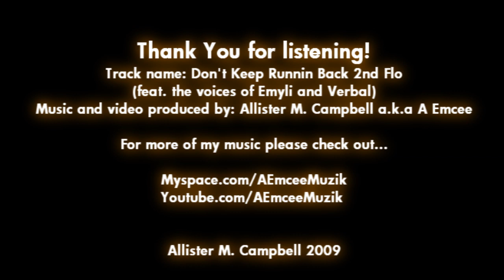"Don't Keep Runnin Back" 2nd Flo - A Emcee feat. Emyli and Verbal (Throwback Track/Classic)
This is the 2nd original instrumental I uploaded to this site. This is one of my dream collaborations...I still love it.

Here's the original description I had for it on my "A Emcee Muzik" page when it was around :

Since im taking a break from ReMiXing vg music...I have another un-video game related upload. This instrumental is a follow up to one of my first orginal beats I made 1 year ago (2008)  when I started off with music making. That beat was really repetitive, however, it did get alot of listens and people liked it (on Myspace)...so I figured its time for an update. The result came out better than I expected, it resembles the original, but could of been something completly different as well (Really was gonna call it "On My Mind"). The first version was inspired by J-Pop singer Emyli's voice (I took all of her english lyrics that were mixed with japanese words in an M-Flo track, and made them into a sentence...then played piano over it). She is my 2nd favorite female singer in Japan right now (1st of course being Crystal Kay). So, I figured to pair her up for a un-offical reunion track with one of my favorite rappers PERIOD, Verbal/ L Universe (they had a song together called Tekito Lover). I couldnt find any accapella wordplay with Verbal...so I only managed to have him start off the track, if you know Crystal Kays music, you will reconize what hes saying. As for the actual arrangement, it was fun to make...and probably sounds a bit too much like my other tracks. In any case...I feel this is probably my best orginal work to date. I have nothing more to say about this track, the video...I messed up a bit, but nothing MAJOR, so ill leave it as is. Hope you enjoy this "2nd flo" to "Don't Keep Runnin Back"...